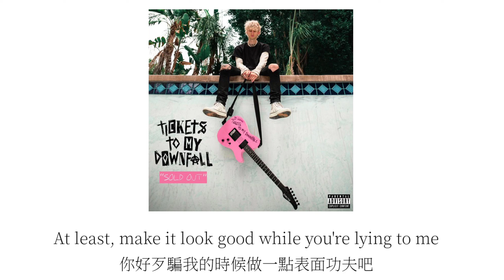WWlll - Machine Gun Kelly " 你憑什麼指使我 "［中文翻譯 | 中英歌詞 | lyrics video]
本頻道會為各類音樂製作歌詞或進行翻譯 如有想推薦的音樂可填以下表單